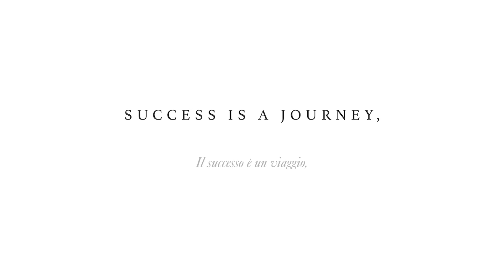Ideagroup al Cersaie 2016: grazie!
Un grande ringraziamento a tutti quelli che sono passati a trovarci al Cersaie 2016 a Bologna: anche quest'anno è stata la perfetta occasione per presentare tutte le novità per i prossimi mesi.